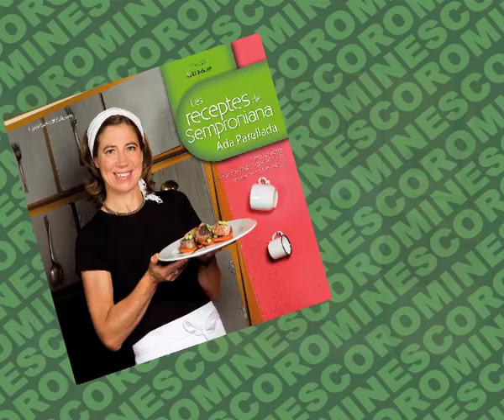Ada Parellada, guardonada als Premis Coromines 2019